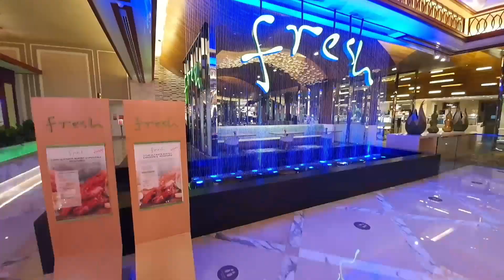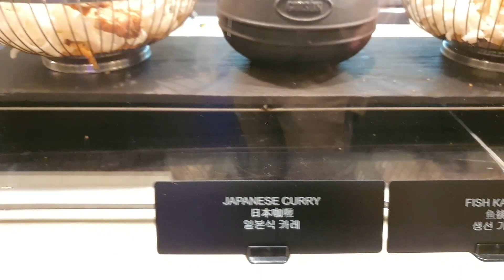FRESH International Buffet at Solaire: Unlimited LOBSTERS and Wine at 1999 PESOS! | Eats Our Life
Yes! You've read it right! FRESH International Buffet at Solaire serves ALL YOU CAN EAT Lobsters, Seafood, Drinks and WINE - ALL DAY, EVERYDAY!

We decided to have dinner here on Halloween and boy, Fresh did not disappoint! We love their generous spread of cheeses and cold cuts - they had a really good selection and not just the usual bleu, brie and camembert.

What we loved the most is the fact that they had fresh lobsters which you can have cooked just the way you like! Pro-tip: Don't just fill yourself up on the cooked lobster dishes --- head to the fresh seafood section and ask the chef to cook you a fresh batch of grilled lobsters, lobster Thermidor, and even lobster Singaporean! YESSSS! Unlimited!

They also have a wide selection of house-blend juices and teas to cleanse your palate before your next plate!

Highly-recommended buffet!

RATES:

Fresh Daily Specials, featuring a new buffet theme every day.

RATES
MONDAY TO THURSDAY
Php 1,499+
FRIDAY TO SATURDAY
with unlimited lobsters
Php 1,999+
SUNDAY LOBSTER SPECIALS
Cooked in 10 different ways
With free-flowing champagne
Php 5,000+

SPECIALS
Sunday- Lobster Specials
Monday- Filipino Specials
Tuesday- American Specials
Wednesday- Japanese Specials
Thursday- Italian Specials
Friday- Steak Specials
Saturday- Seafood Specials

Watch out for our next features on Cafe Ilang Ilang, Kanto Freestyle Breakfast, the Medley Buffet at Okada and much more!

Follow EATS OUR LIFE on Instagram and Facebook too!

for the cool music and sounds!